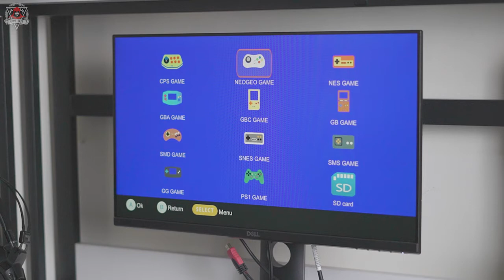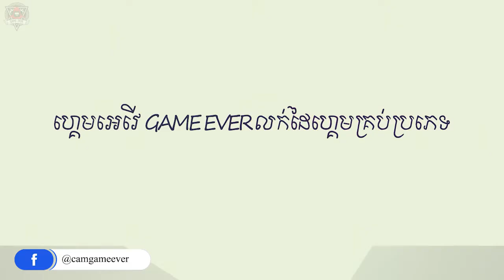X pro gaming console លេងម៉ាអស់ដៃ 800 ហ្គេម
នេះវីដីអូបង្ហាញអំពី ប្រភេទGameconsole សេរីថ្មិដែលយើងអាចភ្ជាប់លេងជាមួយនឹងទូរទស្សន៍ LED monitor ថែមទាំងអាចបញ្ចូលហ្គេមលេងបានផងដែ។ ម៉ាស៊ីនហ្កេមទើបនឹងចេញលក់ក្នុងឆ្នាំ2019 ដោយបានអាប់ដែតរូបភាពបានច្បាស់ល្អ និងល្បឿននៃការលេងបានលឿនជាមុនឆ្ងាយ។